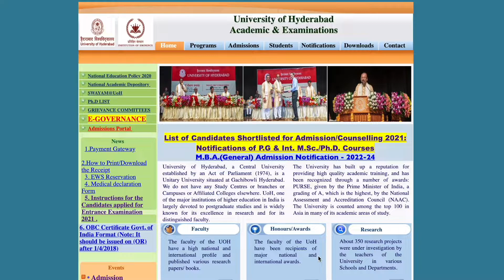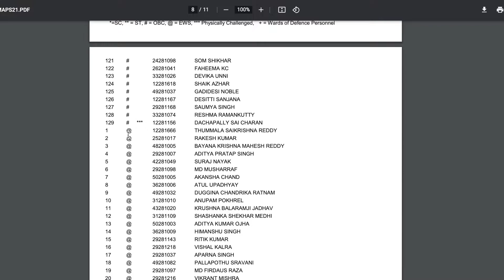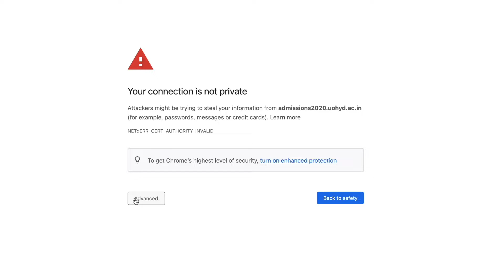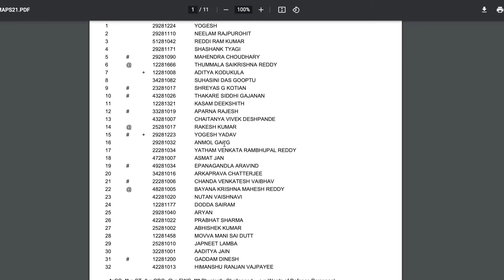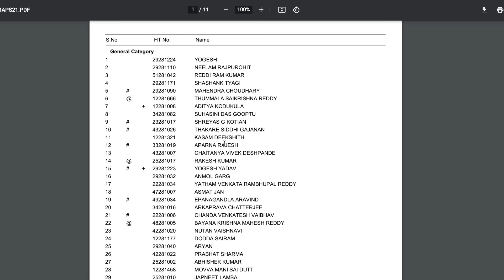Hyderabad University Admission 2021-22 | Result Declared | Merit List | Admission Process Begins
Preparing for MA Political Science/ MA Politics (PISM)/ MA International Relations Entrance Exam?

JNU MA Politics- PISM 2020  Question Paper & Answer Key

JNU MA Political Science 2020  Question Paper & Answer Key

JNU MA Politics- PISM (With Specialisation in International Studies) 2019 Entrance Exam Question Paper with Answer Key

Contact Exam Treasury for Preparation Guidance at 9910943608/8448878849

EXAMTREASURY is an online educational platform that provides study materials, online classes, mock tests, test series and guidance for universities and competitive exams.

If you are preparing for Academic Session 2021-22 for universities  JNU, JMI, DU, SAU, HCU, PU, BHU , please register with us.

            Hyderabad Central University
            University of Delhi
            Pondicherry University